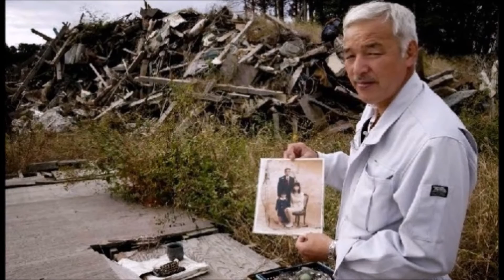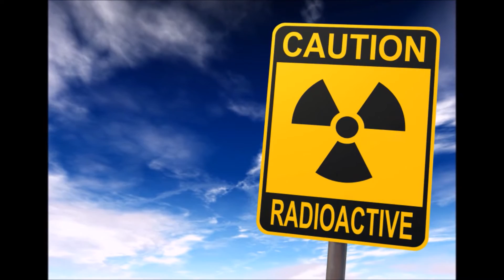Sahipsiz Hayvanlar İçin Canını Ortaya Koyan Bir KAHRAMAN: Naoto Matsumura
2011'de Fukushima'daki büyük deprem ve ardından gelen tsunaminin tetiklediği nükleer felaket insanların yanısıra bölgedeki hayvanları da mağdur etti. Felaket sonrası bölgedeki hayvanlara canı pahasına yardım eden bir kişi vardı: Naoto Matsumura.

Bu video Matsumura'nın fedakarlığını hatırlatmak ve bu vesileyle nükleer enerji konusunda farkındalık yaratmak için hazırlanmıştır. Umarım ilginizi çeker.

Cem Çiloğlu